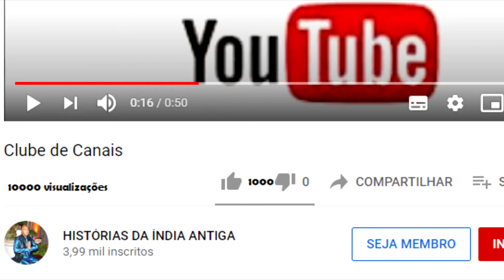KRISHNA INICIA SEUS ESTUDOS COM SANDIPANI